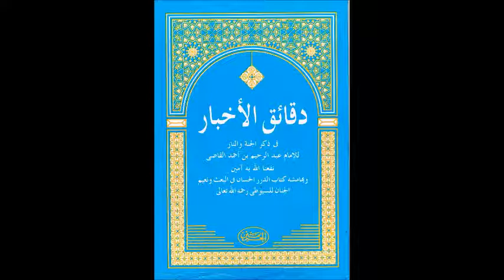دقائق الاخبار 029